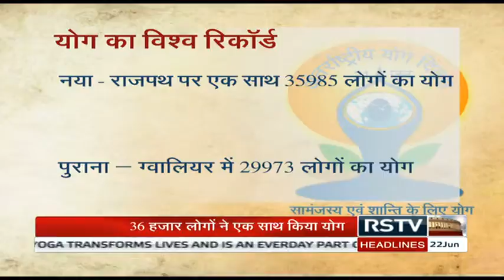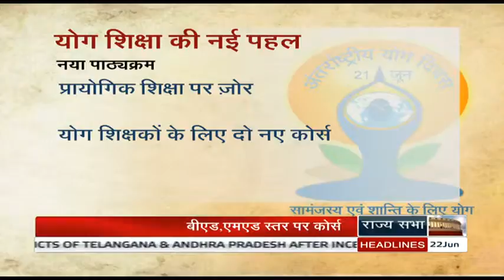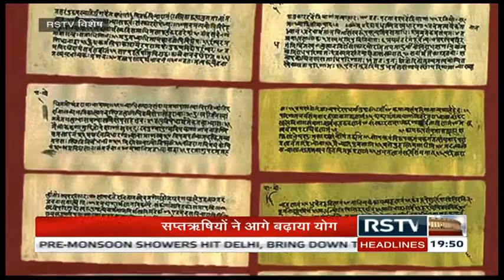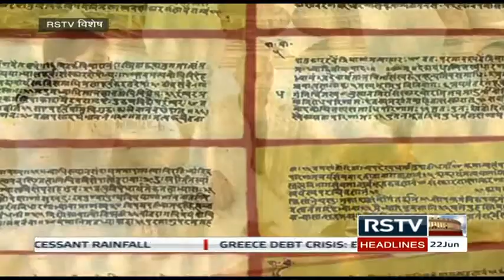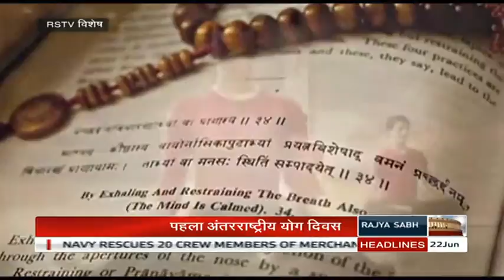RSTV Vishesh - June 22, 2015